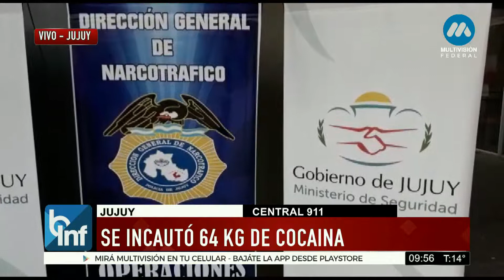JUJUY: IMPRESIONANTE OPERATIVO CONTRA LAS DROGAS